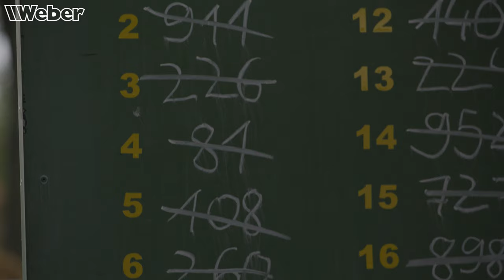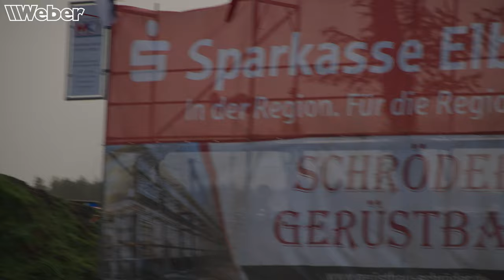Racevlog ADAC MX Masters Fürstlich Drehna: wer wird Champion?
Die letzte Runde des ADAC MX Masters 2022 fand im tiefen Sand von Fürstlich Drehna statt. Auf die Tom und Tim Koch warteten schwierige Rennbedingungen, da es immer wieder regnete. Wie es für das Duo lief und wo die Jungs ihre Saison beendeten, gibt's im Video zu sehen.

Jeden Montag und Mittwoch um 20 Uhr gibt es neue Videos unserer Werkeholics!

Music Sync-ID: MB01HTAEW04SG4C